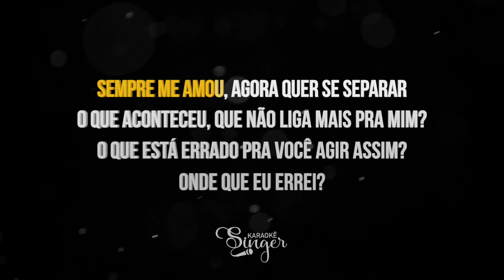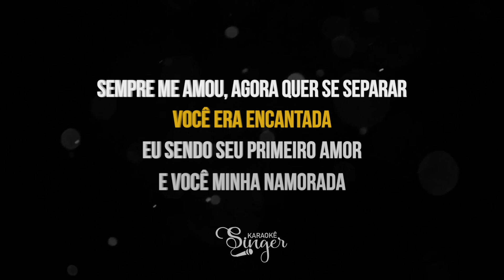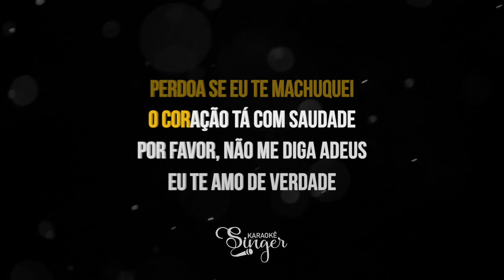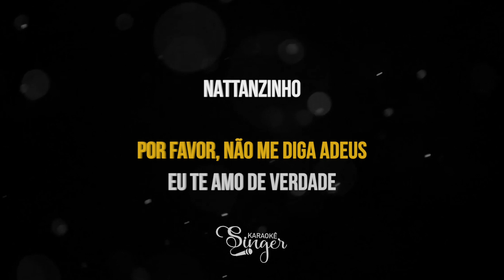Te Amo de Verdade - Nattan (Karaokê Version)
Te Amo de Veradade Karaokê do artista Nattan

Atenciosamente,
Equipe SingerK.